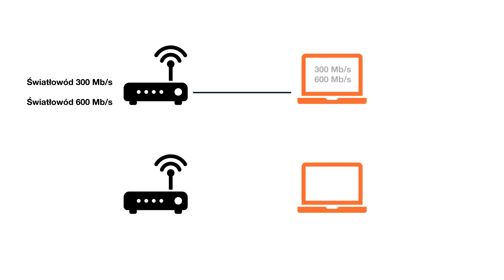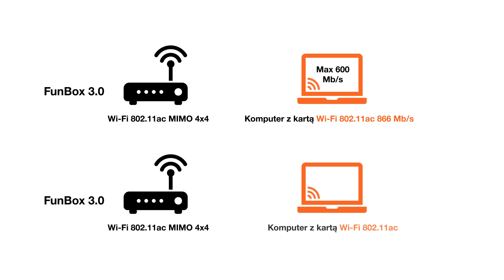ORANGE EKSPERT - Jak uzyskać jak najlepszą prędkość Światłowodu na swoim urządzeniu?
Zobacz jak podłączyć swoje urządzenia do Światłowodu, by osiągać na nich jak najlepsze prędkości, a jeśli masz pytania to zadaj je na forum

polub nas!